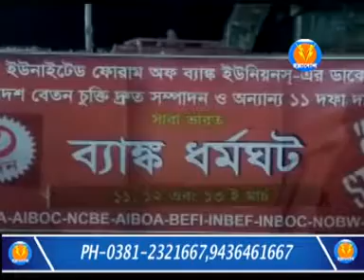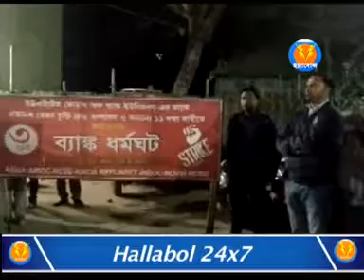আবারও ১২ দফা দাবীতে ৩দিনের ব্যাঙ্ক ধর্মঘট